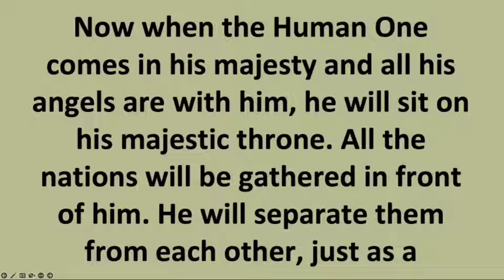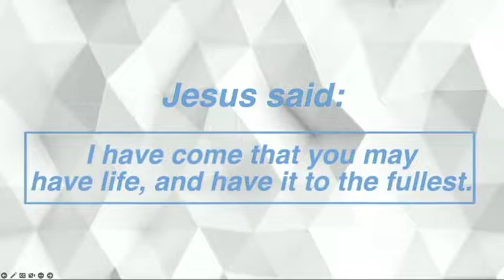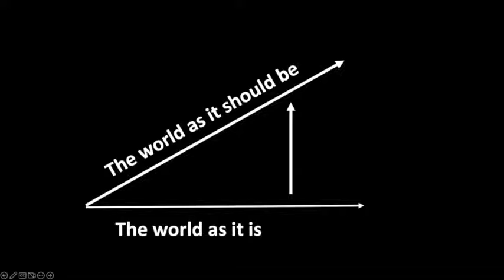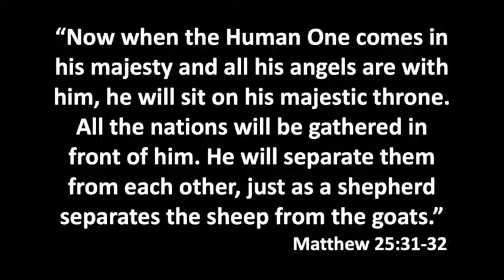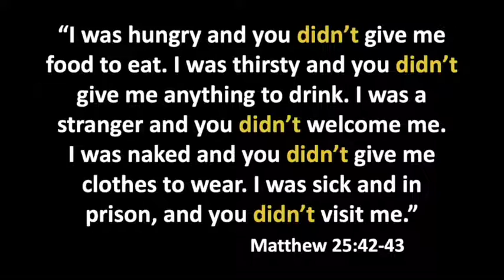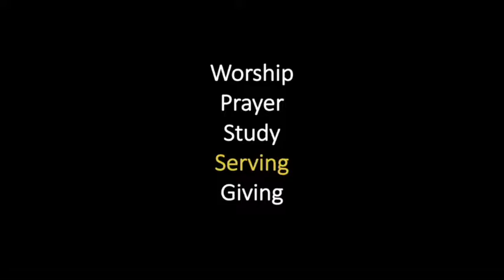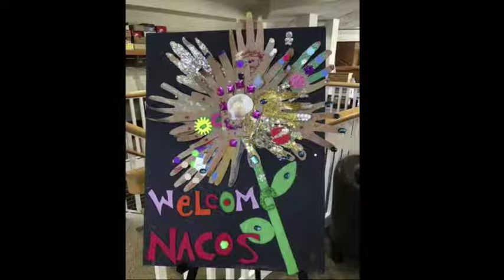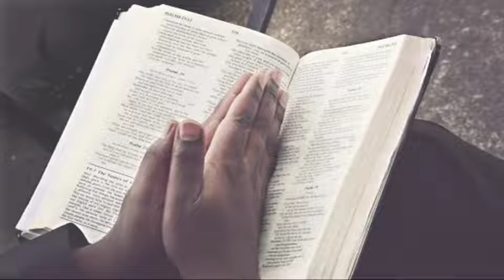Get Plugged In (3 of 3) - September 25, 2022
Pastor Tami Luckhardt concludes this series with a message titled "Plugged In to Loving the World". We are on this earth for a purpose and Messiah Church is a place where your life and purpose connect. When we plug in, Jesus fills our lives with meaning; but that’s not the end of the story! Joining in Jesus’ work to love the world means seeing that the poor, the sick, the prisoners, the immigrants are not “them” at all — they’re “us.” Jesus calls us to build a legacy of loving one another as one human family, caring and sharing the way he did. (We'll stream just the sermon here, but you can watch and participate in the whole service